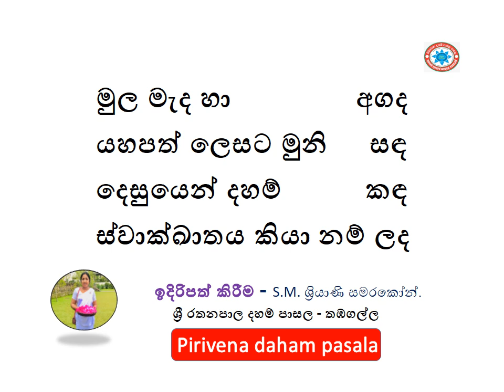මුල මැද හා අගද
යහපත් ලෙසට මුනි     සඳ
දෙසුයෙන් දහම්          කඳ
ස්වාක්ඛාතය කියා නම් ලද